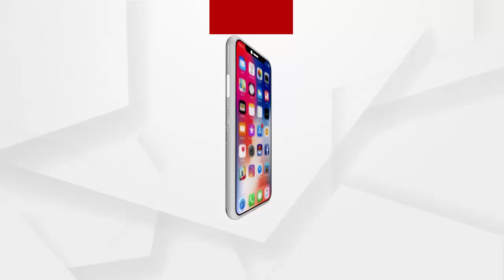ଗୁଣୁପୁର ଶ୍ରୀ ରାମଚନ୍ଦ୍ରଙ୍କ ପବିତ୍ର ଜନ୍ମତ୍ସବ ଅନୁଷ୍ଠିତ ହୋଇଛି...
କୋଭିଡ କଟକଣା ମଧ୍ୟରେ ଆଜି ବିନା ଭକ୍ତରେ ଗୁଣୁପୁର କରାବାଙ୍କ ଅଦ୍ୟେତ ବେଦାନ୍ତ ଆଶ୍ରମ ପରିସରରେ ନୀତିକାନ୍ତି ଭିତରେ ଶ୍ରୀ ରାମଚନ୍ଦ୍ରଙ୍କ ପବିତ୍ର ଜନ୍ମତ୍ସବ ଅନୁଷ୍ଠିତ ହୋଇଛି